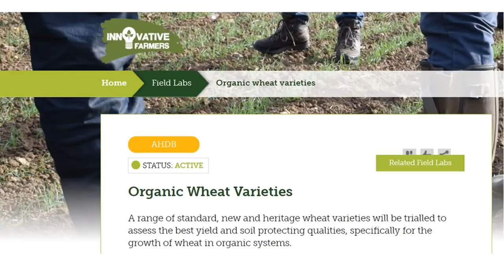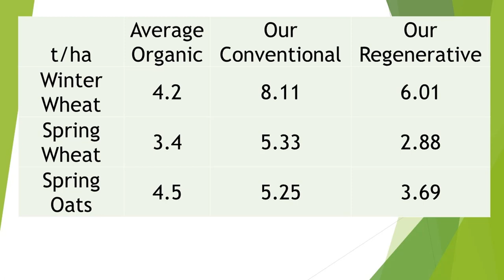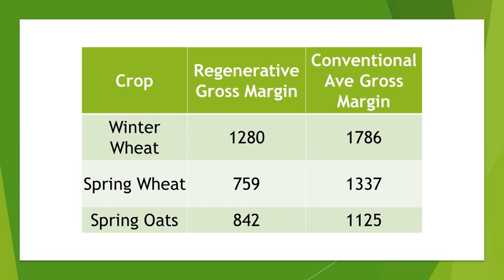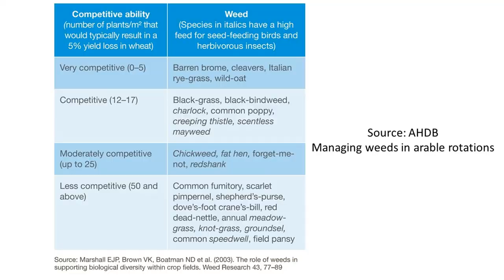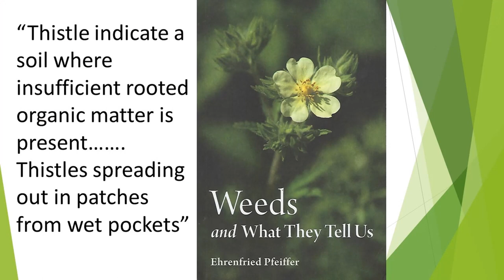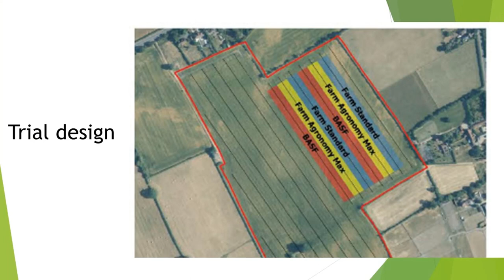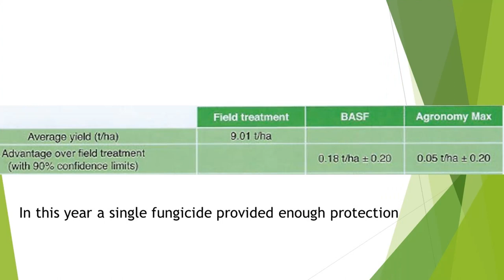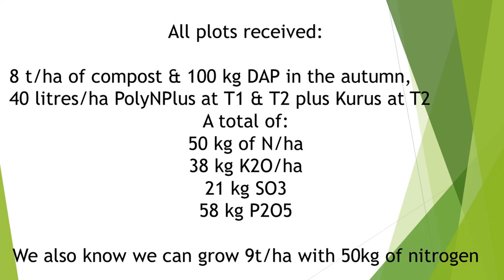What factors influence regenerative yield?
I take a look at on farm arable trials and try to understand what factors effect yield.